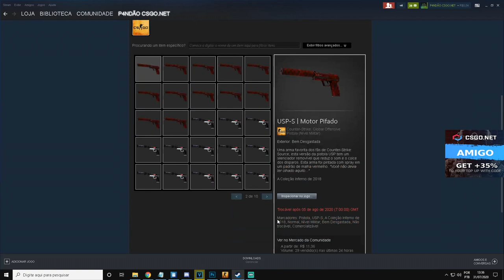TESTANDO a CAIXA de no CSGONet - GANHEI uma LUVA!